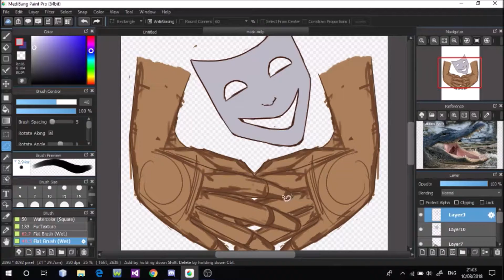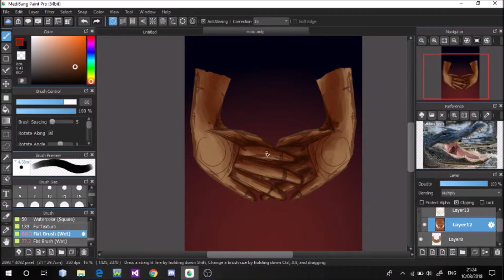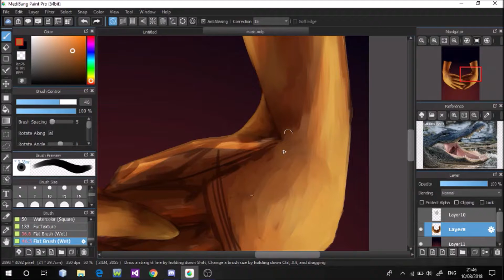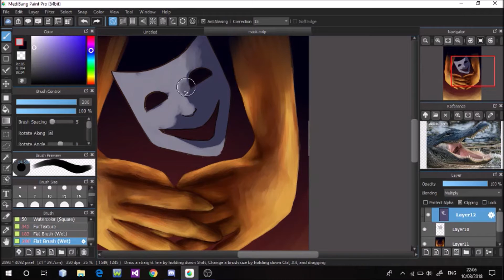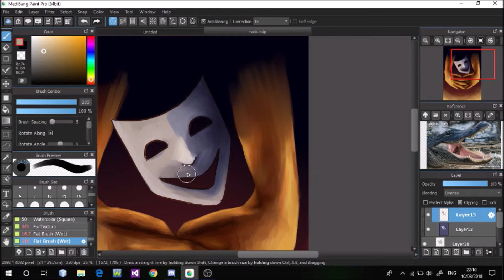Masked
My first speedpaint. Not so bad. It actually took 2 hours but the one hour was spent on sketch so I don't bother recording that part at all. I had issues with Windows Movie Maker so it made the minor editing very frustrating to do. I do not know if I'll do more of these but if possible, expect one each weekend (note, I am bad at keeping promises). Sorry for the lack of music, I do not know what to put in there so i didn't put any.